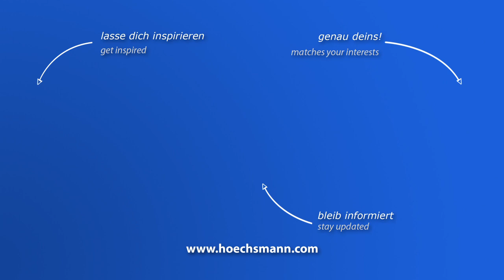HOLZMA HPP 82 /38 (Höchsmann Klipphausen)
HOLZMA Plattenaufteilanlage HPP 82 /38